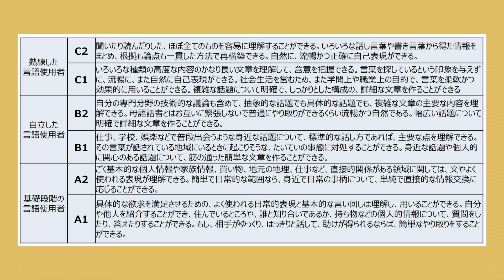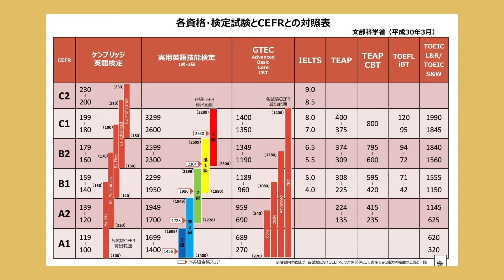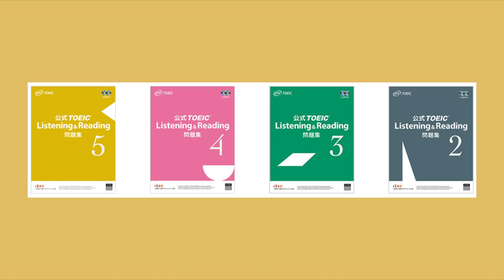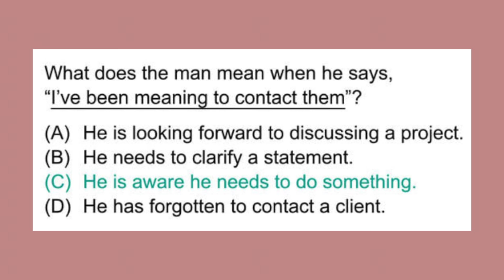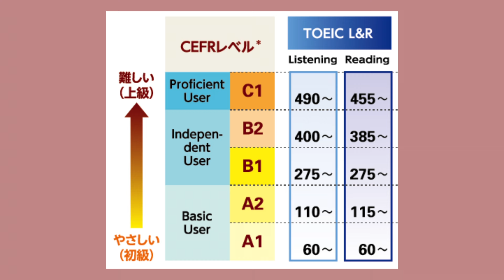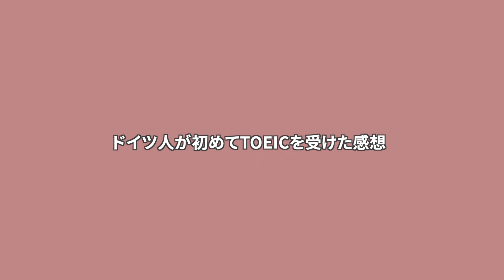英語ペラペラなドイツ人とTOEIC対決してみた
2023年11月からドイツに移住しました🇩🇪
いきさつはこちらをチェック：

高木友夏里のSNSはこちら；

普段考えていることや人生について書いています

✰ 高木友夏里について ✰

【年齢】
 35歳 (July 24th, 1987)

【TOEICのスコア】
940点 (2018年)

【仕事】
子どもと大人のオンライン英話スクール運営
子どもスクールは8歳から15歳のお子さんが、
大人スクールは学生さんから60代の方まで、
幅広い年齢の方々が通ってくださっています。

【使ってる英語学習アプリ】
Voice Tube

【学んだ文法書】
English Grammar in Use イギリス版中級

【おすすめの英語教材】
・英語シナリオで楽しむズートピア
・一億人の英文法
・難しいことはわかりませんが、英語が話せる方法を教えてください！
・フォニックスってなんですか? (CD付)

【大人向けおすすめの洋書(小説)】
Nate the Great (初心者向け)
Encyclopedia Brown, Boy Detective (初中級向け)
The London Eye Mystery (中級向け)
It Ends with Us(中上級向け)
The Travelling Cat Chronicles(中上級向け)
The Silent Patient(上級者向け)

【英語多読用おすすめ本】
👑NO.1👑 Darren Shan1

🥈No.2🥈 The Midnight Library

🥉No.3🥉 Graded Readers名作シリーズ
・The Wizard of Oz(オズの魔法使い)
・Robinson Crusoe (ロビンソンクルーソー)
・Great Expectations
・A Christmas Carol
・The Great Gatsby

✨No.4✨ National Geographic Kids

✨No.5✨ Who was シリーズ

【おすすめの洋書(ビジネス/自己啓発本)】
Daring Greatly (上級者向け)
怖くて新しいことに挑戦できない人におすすめ
Quiet
内向的な人の必読書